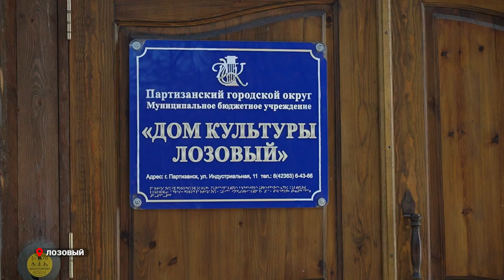Нарядным и красивым стал Дом культуры в Лозовом.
Дом культуры в микрорайоне Лозовом города Партизанска обрел новый облик.